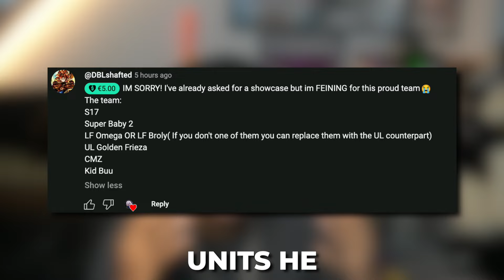AMAZING! POWERFUL OPPONENT HAS COME SUCH A LONG WAY! (Dragon Ball Legends)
00:00 - Team Formation & Equipments
00:40 - Game 1 Round 1
02:20 - Game 1 Round 2
05:58 - Game 2 Round 1
09:09 - Game 2 Round 2
14:26 - Game 3 Round 1
17:24 - Game 3 Round 2
18:40 - Genuine Thoughts! SUBSCRIBE!
What I use to RECORD:
► APowerMirror
► Streamlabs OBS